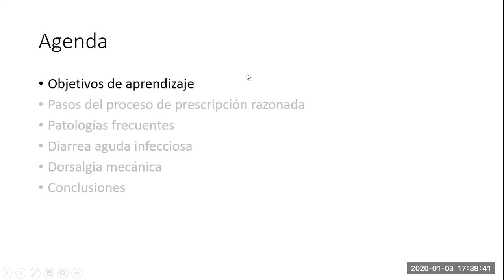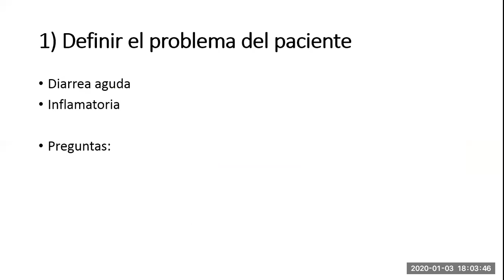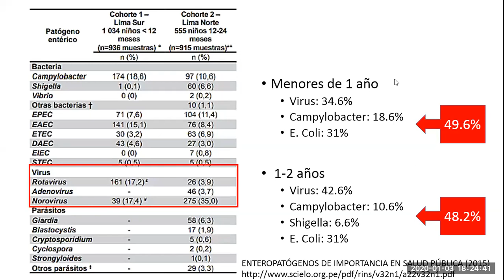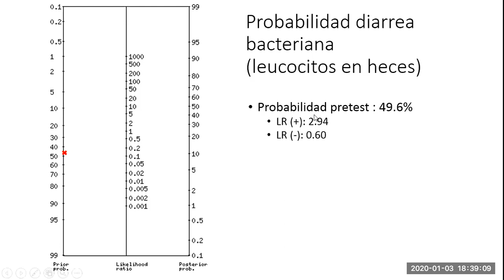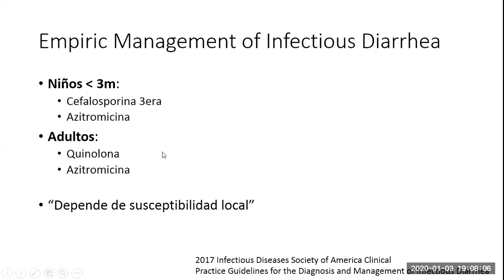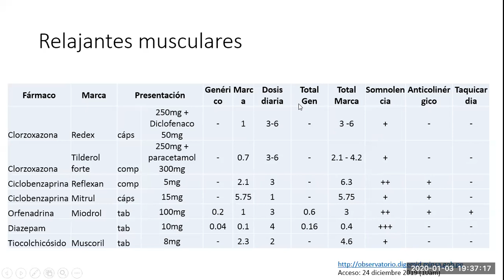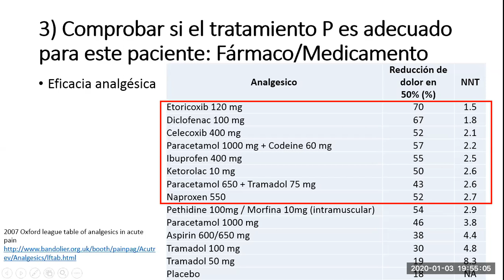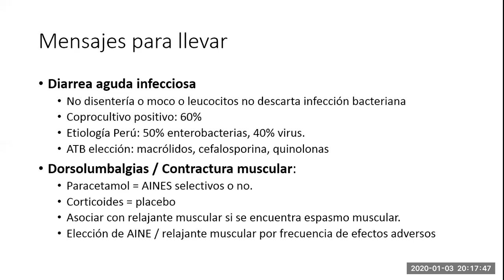Manejo de casos de diarrea aguda inflamatoria y de dorsolumbalgia con contractura muscular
Charla participativa de aplicación de los 6 pasos de prescripción razonada de medicamentos en un caso de diarrea aguda inflamatoria y otro caso de dorsalgia mecánica asociada a contractura muscular.

En el primer caso (07:52), se discute las probabilidades pretest de que una persona con diarrea aguda pueda tener tener infección bacteriana y por lo tanto requerir antibiótica.
En el segundo caso (1:07:53), se discuten los 5 pasos para elegir un medicamento "P" para manejar o disminuir el espasmo o contractura muscular y el dolor agudo de acuerdo a evidencia científica.

Bibliografía utilizada

Organización Mundial de la Salud (OMS) Guía de la buena prescripción.

Choosing a Skeletal Muscle Relaxant. Am Fam Physician. 2008;78(3):365-370.

THIOCOLCHICOSIDE AS MUSCLE RELAXANT: A REVIEW. International Journal of Pharmacy and Biological Sciences 2011

Noninvasive Treatments for Acute, Subacute, and Chronic Low Back Pain
Ann Intern Med. 2017;166:514-530

2007 Oxford league table of analgesics in acute pain

García LA et al. Arch Intern Med. 1998; 158 (1): 33-39.

Uso de tests diagnósticos en la práctica clínica parte 1

Uso de tests diagnósticos en la práctica clínica parte 2

Journal of the Pediatric Infectious Diseases Society, 2016.

Gill CJ et al. Clinical Infectious Diseases 2003; 37:365–75

2017 Infectious Diseases Society of America Clinical
Practice Guidelines for the Diagnosis and Management of Infectious Diarrhea